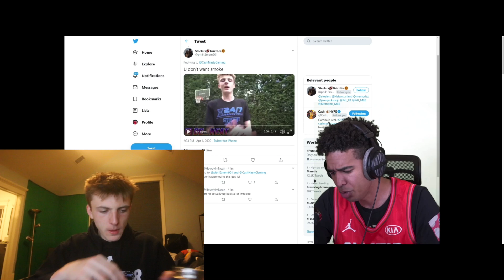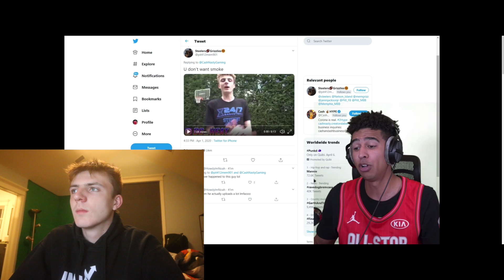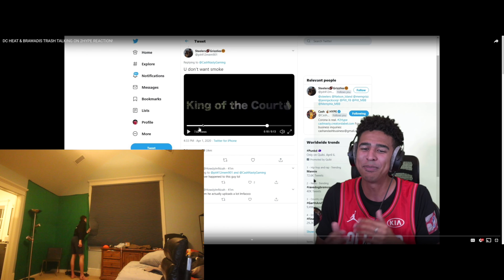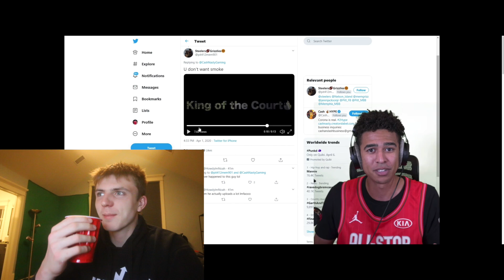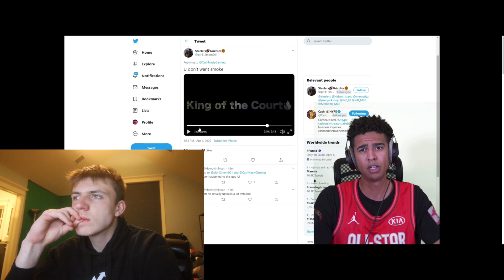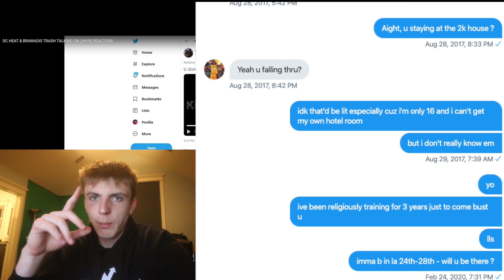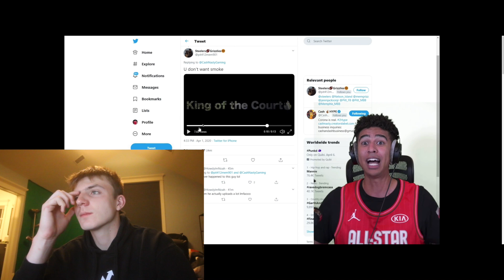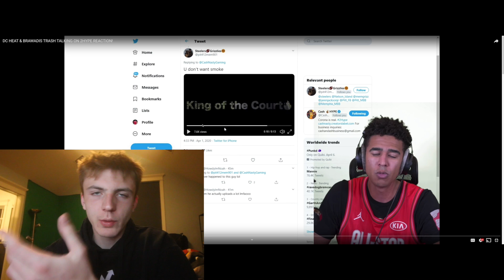I Have BEEF with LSK ?!